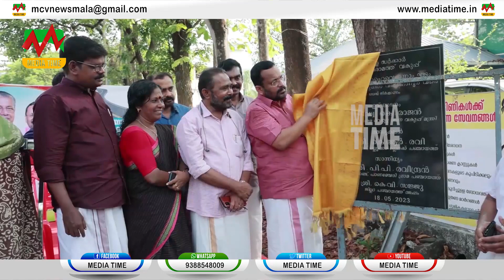മലയോര ഹൈവേയുടെ ഒന്നാംഘട്ട നിര്‍മ്മാണ പ്രവര്‍ത്തനങ്ങള്‍ക്ക് തുടക്കമായി